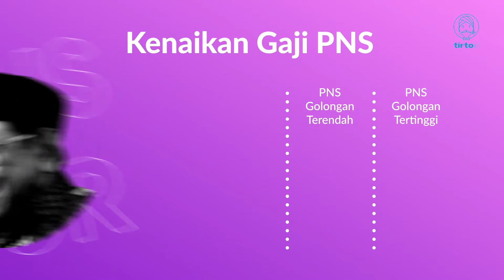Pemerintah & Gaji PNS - Tirtografi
Yuk baca berita selengkapnya di bawah sini!

Gaji PNS dari tahun ke tahun semakin meningkat, apalagi saat era SBY yang meningkat secara berkala. Pak Tirto memiliki data tentang kenaikan gaji PNS sejak era Gus Dur hingga Jokowi yang menaikkan gaji PNS sebesar 5 persen jelang Pilpres 2019.